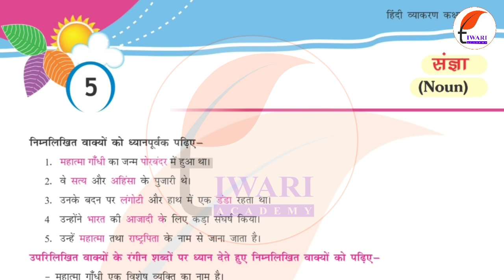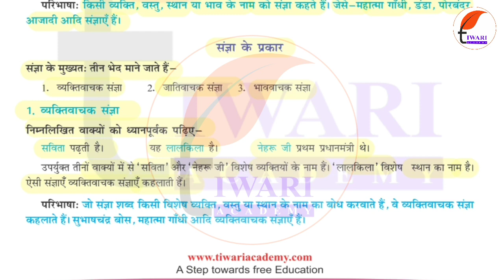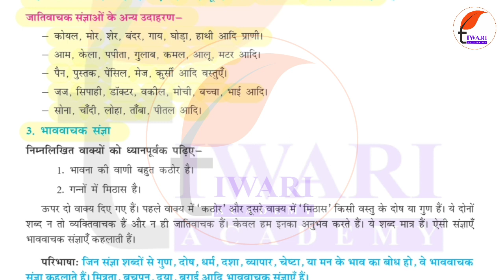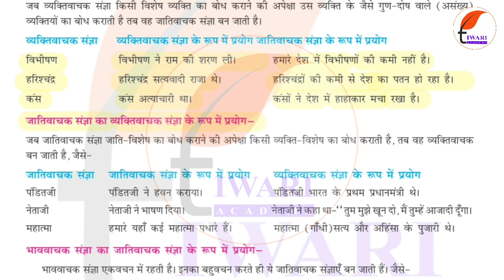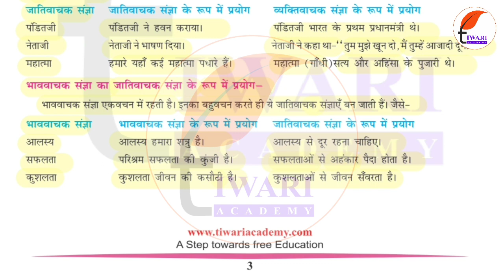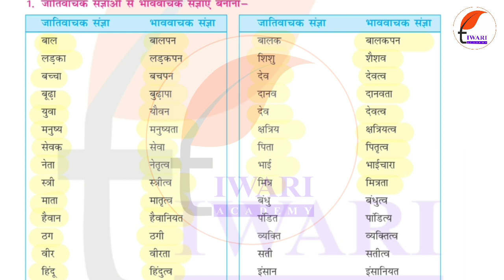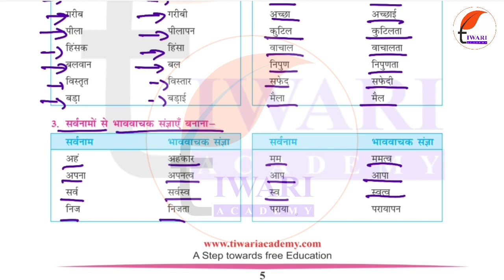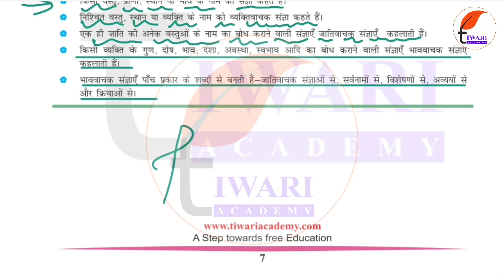Class 8 Hindi Vyakaran Chapter 5 Sangya - कक्षा 8 हिंदी व्याकरण अध्याय 5 संज्ञा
Class 8 Hindi Vyakaran Chapter 5 Sangya - कक्षा 8 हिंदी व्याकरण अध्याय 5 संज्ञा. इस पाठ से संबंधित अन्य पठन सामग्री के लिए नीचे दिए गए वेबसाइट लिंक पर जाएँ.